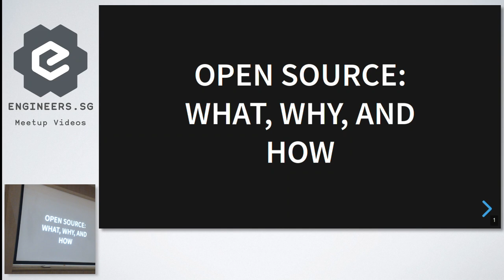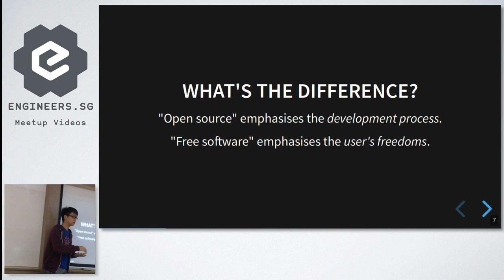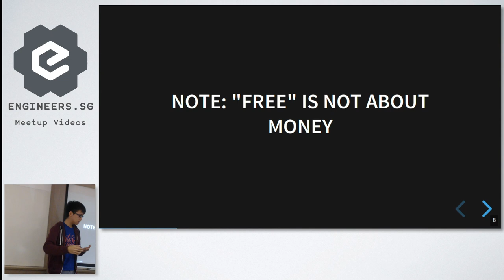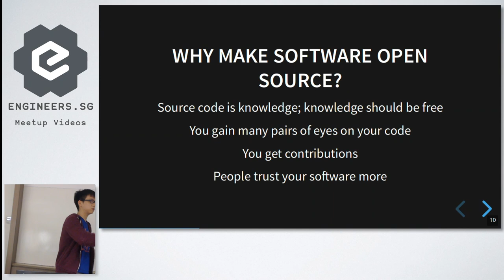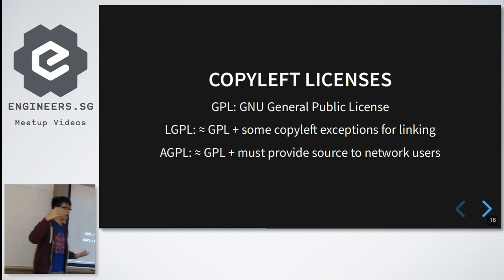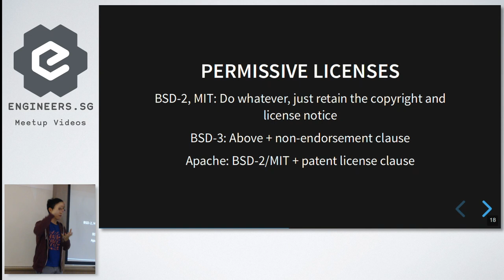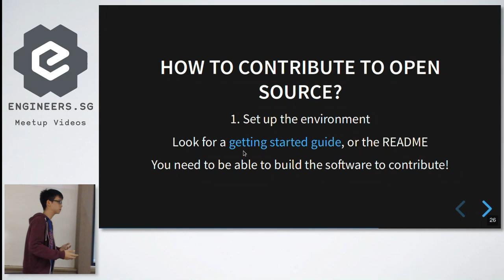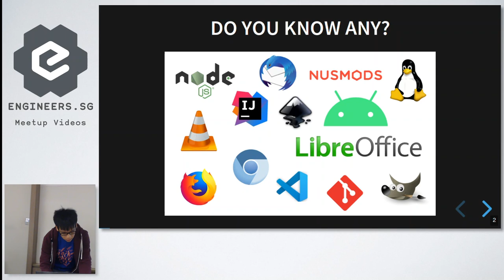Friday Hacks #179 - Open Source - NUS Hackers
Talk #2: Open Source: What, Why and How

Description
Open-source software is everywhere around us; from Linux to Mozilla Firefox and 7-Zip, in many cases, the preferred application for a task is open-source, and much of the Internet today runs on open-source software. We discuss briefly what exactly open-source means, why it is important for the field of computing as a whole and its close ties to hacker culture, and how you can get started both in contributing to open-source and also open-sourcing your own software. In theprocess, we will cover the differences between the major categories of open-source software licenses, as well as some of the philosophy behind open-source software and also free software.

Speaker Profile
Hao Wei is a computer science undergraduate, and an NUS Hackers coreteam member.